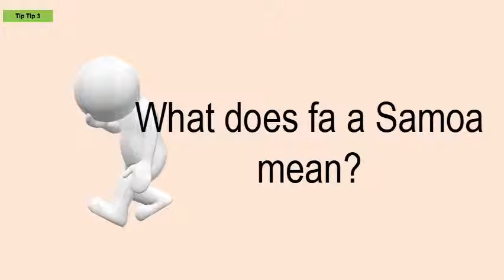What Does Fa A Samoa Mean?